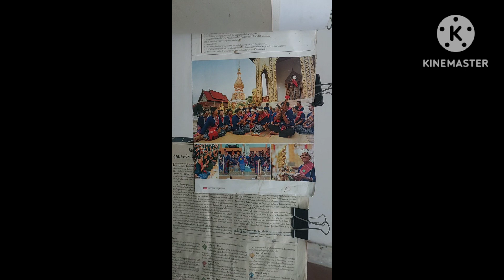อาจารย์สุจิตต์ พยัคฆ์พงศ์, ศิลปินสีน้ำตำนานศิลปะสกลนคร,8-7-67